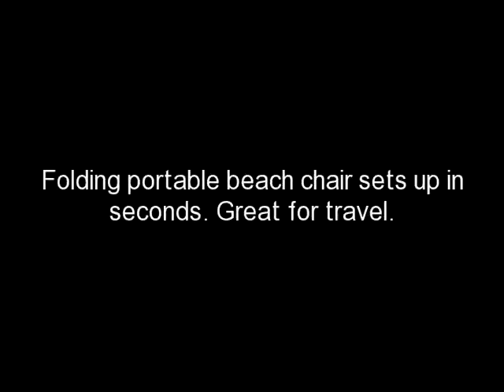Folding Beach Chair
Folding portable beach chair is great for travel. Opens and folds in seconds.